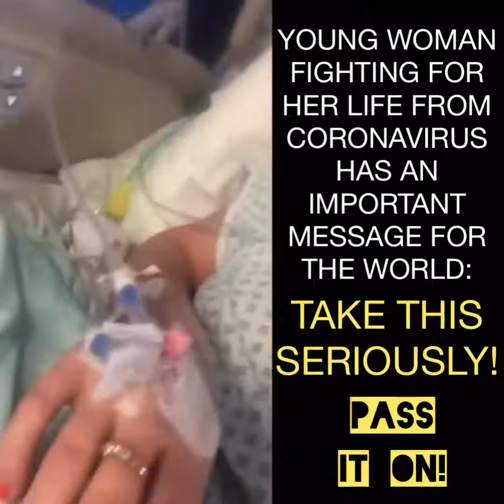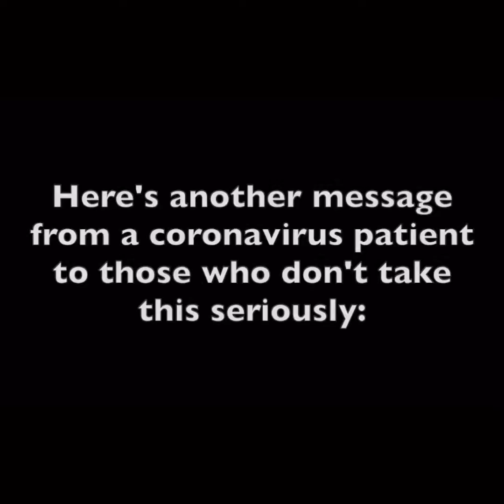Young coronavirus patient fighting for her life has a message to the world: "TAKE THIS SERIOUSLY!"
MUST-WATCH: "Put the cigarettes down I'm telling you now, you NEED your lungs!"